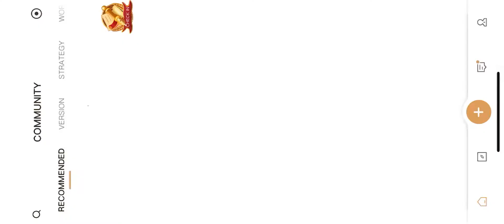Last day for Tpo-Up streak and I know which bundle I want